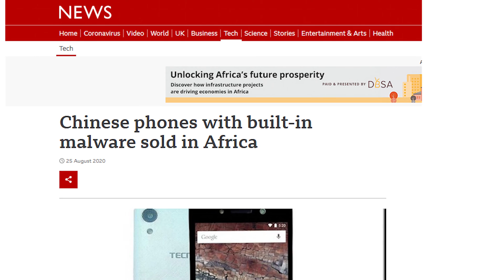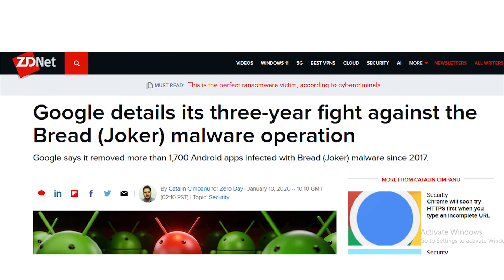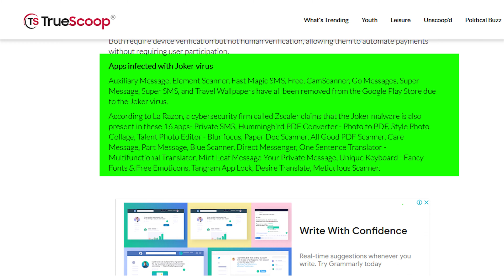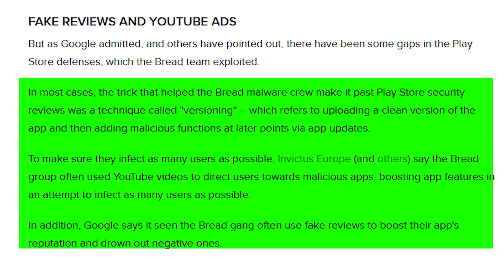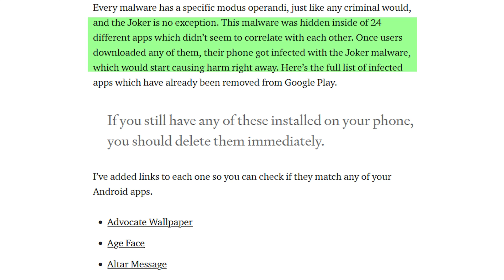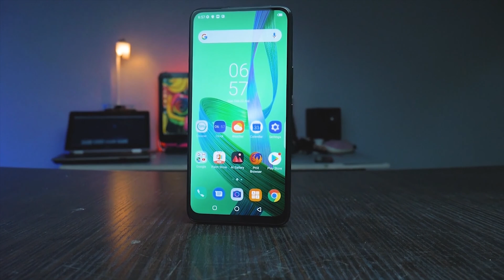Be Careful, This Virus is killing Android phones and Stealing money from you secretly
Facts about the Joker virus

1. The joker virus is a ‘spyware Trojan’, and it belongs to a family of malware known as “Bread” The 'Joker' Trojan virus belongs to a family of malware known as Bread , whose objective is to hack cell phone bills and authorize operations without the user's consent.
2. Their whole goal is to authorize operations without the user’s knowledge or consent, and create financial damage by doing so.
3. The Joker virus was discovered back in 2017, and since then google has been putting fake reviews to boost their app's reputation and drown out negative ones.